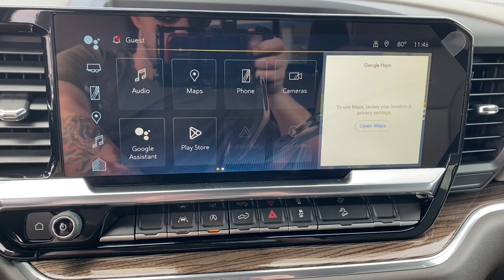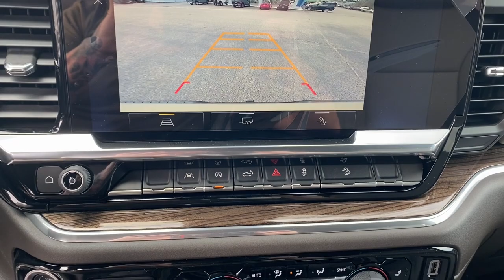2023 Chevrolet Silverado 1500 Troy, Brundidige, Luverne, Enterprise, Ozark, AL T196665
Sand Dune Metallic New 2023 Chevrolet Silverado 1500 LT Trail Boss available in Troy, Alabama at Bill Jackson Chevrolet. Servicing the Brundidge, Luverne, Enterprise, Ozark, AL area.
2023 Chevrolet Silverado 1500 LT Trail Boss - Stock#: T196665

Sand Dune Metallic 2023 Chevrolet Silverado 1500 LT Trail Boss 4WD 10-Speed Automatic EcoTec3 5.3L V8 10-Speed Automatic, 4WD, Gideon/Very Dark Atmosphere Leather, 10-Way Power Driver Seat w/Lumbar, 12.3 Multicolor Reconfigurable Digital Display, 120-Volt Bed Mounted Power Outlet, 120-Volt Instrument Panel Power Outlet, 170 Amp Alternator, 2 USB Data Ports, 220 Amp Alternator, 40/20/40 Front Split-Bench Seat, 4-Wheel Disc Brakes, 6 Speakers, 6-Speaker Audio System, ABS brakes, Adaptive Cruise Control, Air Conditioning, All-Weather Floor Liner (LPO) (AAK), AM/FM radio: SiriusXM with 360L, Apple CarPlay/Android Auto, Auto High-beam Headlights, Auto-Locking Rear Differential, Automatic Emergency Braking, Automatic temperature control, Auxiliary External Transmission Oil Cooler, Bluetooth For Phone, Brake assist, Chevrolet Connected Access Capable, Chevytec Spray-On Black Bedliner, Cloth Seat Trim, Color-Keyed Carpeting Floor Covering, Compass, Convenience Package, Convenience Package II, Deep-Tinted Glass, Delay-off headlights, Driver door bin, Driver vanity mirror, Dual Exhaust w/Polished Outlets, Dual front impact airbags, Dual front side impact airbags, Dual Rear USB Ports (Charge Only), Dual-Zone Automatic Climate Control, Electric Rear-Window Defogger, Electrical Steering Column Lock, Electronic Cruise Control, Electronic Stability Control, Electronic Transmission Range Selector Shifter, External Engine Oil Cooler, EZ Lift Power Lock & Release Tailgate, Floor Mounted Center Console, Following Distance Indicator, Forward Collision Alert, Front anti-roll bar, Front Bucket Seats, Front Center Armrest w/Storage, Front dual zone A/C, Front fog lights, Front LED Fog Lamps, Front License Plate Kit, Front Pedestrian Braking, Front reading lights, Front wheel independent suspension, Fully automatic headlights, HD Rear Vision Camera, Heated door mirrors, Heated Driver & Front Outboard Passenger Seats, Heated front seats, Heated Power-Adjustable Outside Mirrors, Heated Steering Wheel, Heated steering wheel, Heavy-Duty Air Filter, High Gloss Black Mirror Caps, Hill Descent Control, Hitch Guidance, Hitch Guidance w/Hitch View, Illuminated entry, Inside Rear-View Mirror w/Tilt, Integrated Trailer Brake Controller, IntelliBeam Automatic High Beam On/Off, Keyless Open & Start, Lane Keep Assist w/Lane Departure Warning, Leather Package, Leather-Appointed Front Seat Trim, LED Cargo Area Lighting, Low tire pressure warning, Manual Tilt/Telescoping Steering Column, Not Equipped w/Steering Column Lock, Occupant sensing airbag, OnStar & Chevrolet Connected Services Capable, Outside temperature display, Overhead airbag, Overhead console, Panic alarm, Passenger door bin, Passenger vanity mirror, Performance Red Recovery Hooks, Power door mirrors, Power driver seat, Power Front Windows w/Driver Express Up/Down, Power Front Windows w/Passenger Express Down, Power Rear Windows w/Express Down, Power Sliding Rear Window w/Rear Defogger, Power steering, Power Tailgate, Power windows, Preferred Equipment Group 2LT, Premium audio system: Chevrolet Infotainment 3 Premium, Premium Bose 7-Speaker Sound System, Protection Package, Radio data system, Radio: Chevrolet Infotainment 3 Premium System, Rear 60/40 Folding Bench Seat (Folds Up), Rear reading lights, Rear step bumper, Rear Wheelhouse Liners, Rear window defroster, Remote keyless entry, Remote Vehicle Starter System, Security system, SiriusXM w/360L, Speed control, Speed-sensing steering, Split folding rear seat, Standard Tailgate, Steering Wheel Audio Controls, Steering wheel mounted audio controls, Suspension Package, Tachometer, Telescoping steering wheel, Theft Deterrent System (Unauthorized Entry), Tilt steering wheel, Traction control, Trailering App, Trailering Package, Trip computer, Universal Home Remote, Up-Level Rear Seat w/Storage Package, Variably intermittent wipers, Voltmeter, Wi-Fi Hot Spot Capable, Wireless Charging, Wireless Phone Projection, Wrapped Steering Wheel.brbrRecent Ar
Convenience Package,Convenience Package II,Leather Package,Preferred Equipment Group 2LT,Protection Package,Suspension Package,Trailering Package,Up-Level Rear Seat w/Storage Package,2 USB Data Ports,6 Speakers,6-Speaker Audio System,AM/FM radio: SiriusXM with 360L,Dual Rear USB Ports (Charge Only),Premium audio syst